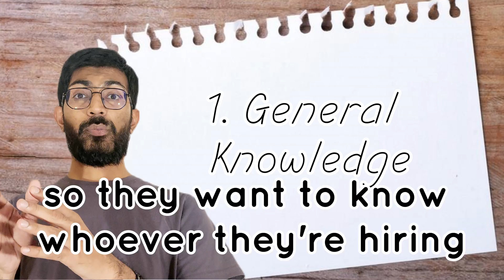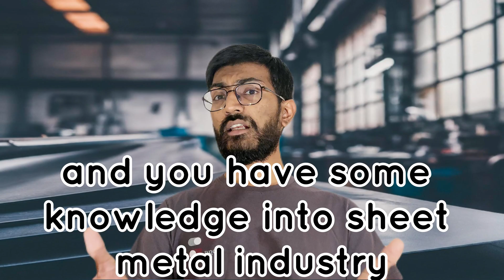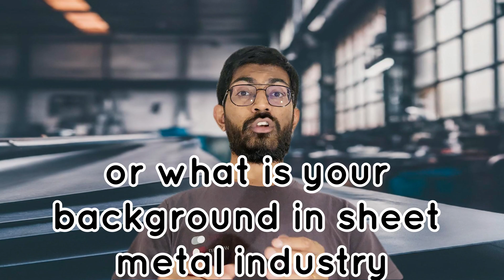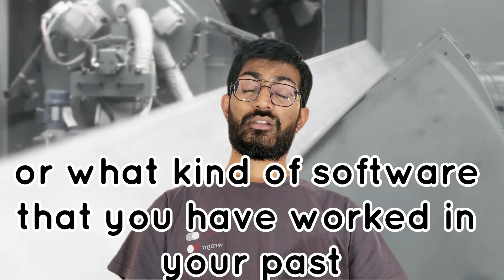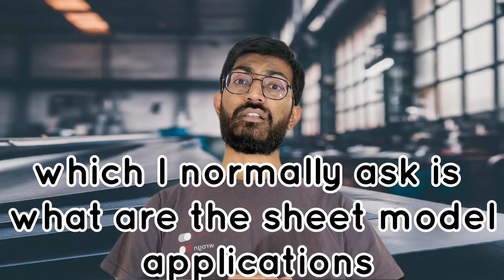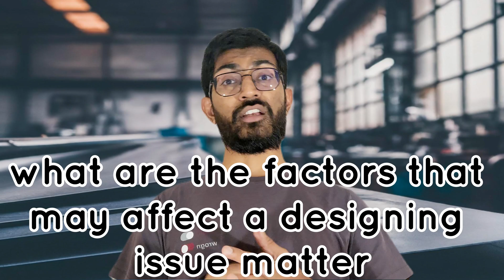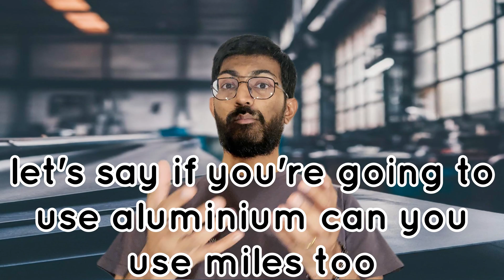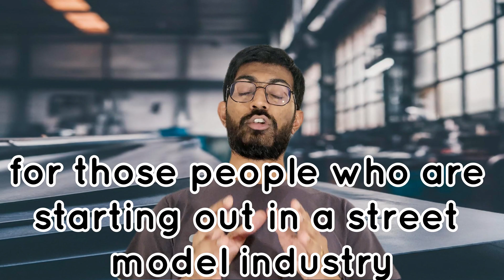Real Sheet metal interview questions - How to answer them ?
Sheet metal interview questions can be broken down into a few categories:
General Sheet Metal Knowledge: These questions assess your understanding of the properties of sheet metal, common fabrication processes, and applications.
Sheet Metal Design: These questions test your ability to design sheet metal parts for manufacturability, strength, and cost-effectiveness. They might involve knowledge of bend allowances, formability, and design for assembly (DFA).
Specific Sheet Metal Software: Depending on the role, you may be asked about your experience with CAD software like SolidWorks or sheet metal specific software like SheetMetalWorks.
Here are some examples of top sheet metal interview questions that cover these areas:
General Sheet Metal Knowledge
What are the different types of sheet metal?
How do the properties of sheet metal (like gauge, strength, and formability) affect the fabrication process?
What are some common sheet metal fabrication processes (e.g., shearing, bending, punching)?
What are the advantages and disadvantages of each fabrication process?
What are some typical applications of sheet metal?
How do you calculate the bend allowance for a sheet metal part?
What are some factors to consider when designing a sheet metal part for manufacturability?
How can you improve the strength of a sheet metal part without increasing its weight?
What are some design for assembly (DFA) principles that can be applied to sheet metal parts?
How would you approach designing a sheet metal enclosure for an electronic device?
Specific Sheet Metal Software
Do you have experience with any sheet metal design software? (e.g., SolidWorks SheetMetalWorks)
What are some of the features of this software that you find most useful?
Can you walk me through the process of creating a simple sheet metal part in this software?